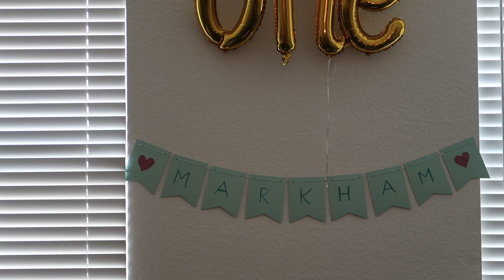Markham's 1st Birthday!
Our little boy has turned one and we have a fun party for his 1st Birthday. We can't believe how fast time has gone For Markham 1st birthday to be here already feels like just yesterday we where in the hospital holding him for the fist time. If you are new here, we are a family of 4 from central Florida and we would love to have you be a part of our Dibster family! Thank you so much for all the support, it means so much to us!

❤ JENNA'S SNAPCHAT: Jenna_JMac
❤ DAVID'S SNAPCHAT: crushmanyt

~IF YOU ARE NEW TO OUR CHANNEL:
Hey there! Our names are Jenna and David, and we're Florida vloggers. Just a little bit about us: We're newlyweds! We're originally from California and moved to Florida a few years ago. We have so much to share with you, we LOVE food, traveling, and we think we're both pretty hilarious! We love to vlog and be able to share our adventures with you, and we hope you enjoy them too.